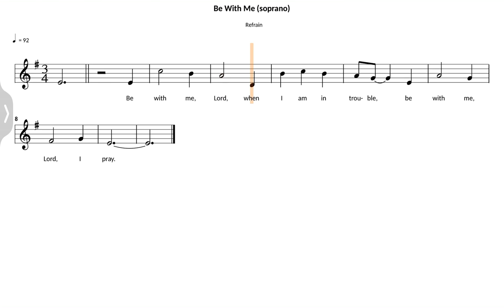Be With Me (Haugen) | refrain | soprano